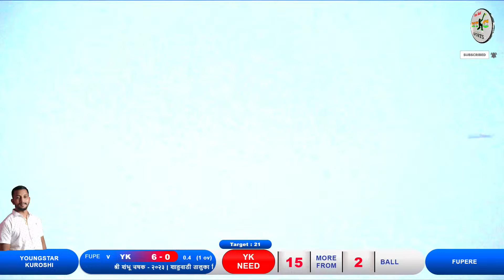FUPRE VS YOUNGSTAR KHUROSHI MATCH, श्री शंभू चषक - २०२३ | शाहुवाडी तालुका क्रिकेट असोसिएशन - मुंबई